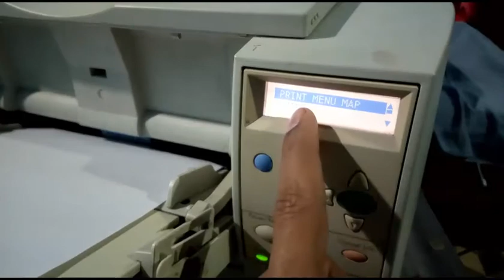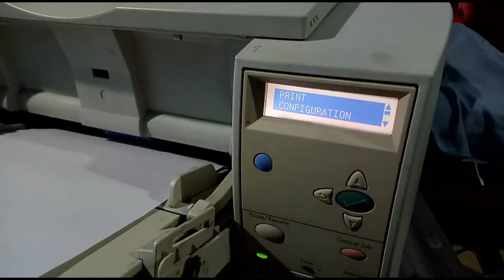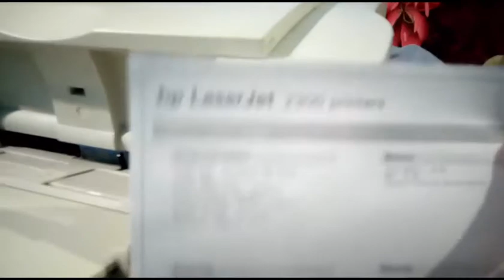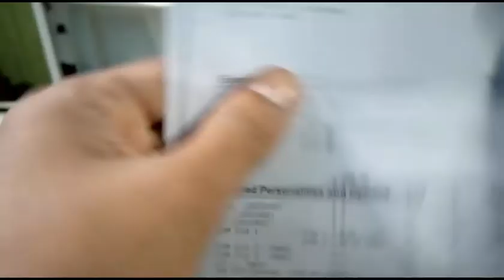Hp Laserjet 2300 Self Test with out Computer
Hp Laserjet 2300 Self Test,

hy friends in this  video i will show you how to check your printer with easy self test method for hp leser jet 2300dtn/2300L/2300 printers in urdu or hindi and,